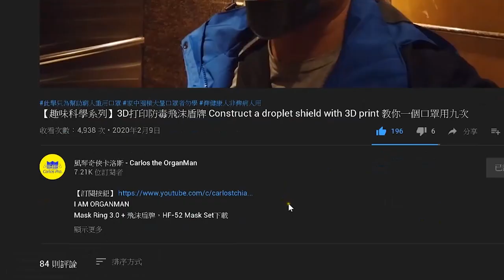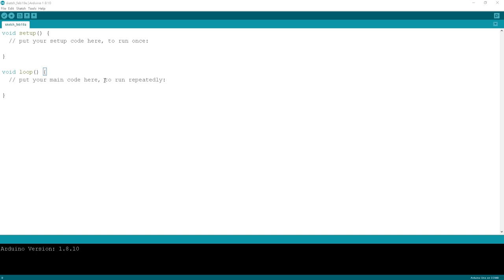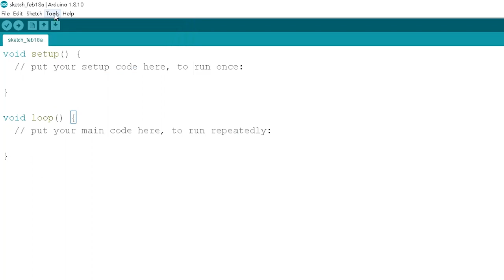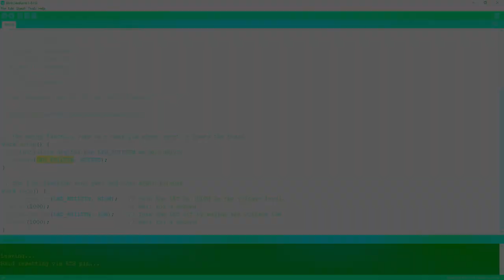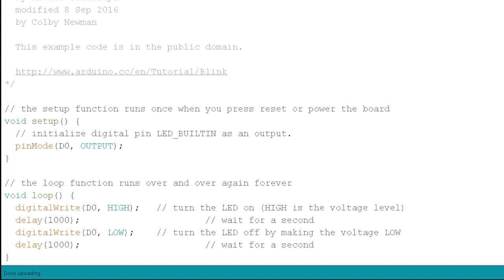【Arduino 系列5】物聯網入門認識NodeMCU Introduction of IoT and NodeMCU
卡洛斯工作上要教學生使用微電腦控制各類組件，曾做過Arduino的系列，今次介紹的NodeMCU也是Arduino的一員，但可經物聯網控制家裡各種電器。NodeMCU與Arduino UNO的不同在於其內部有ESP8266，輕易可透過WiFi控制外部裝置。此外，其內置LED有兩個，就是D0和D4，這點大家先要記一記。

入門者一開始看這影片會不明白，建議先看之前的MCU介紹及Arduino系列，為方便大家，卡洛斯把幾集節目集合成一個播放清單，讓有興趣的朋友循序漸進：

看了影片，欲學習而無門的，可聯絡卡洛斯，會幫你一把！